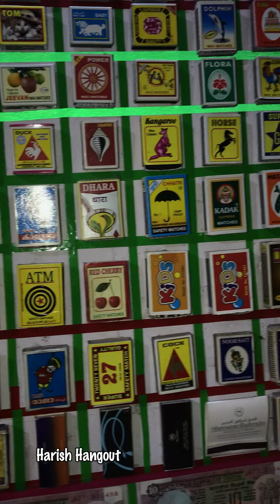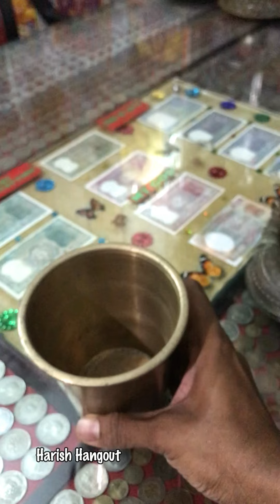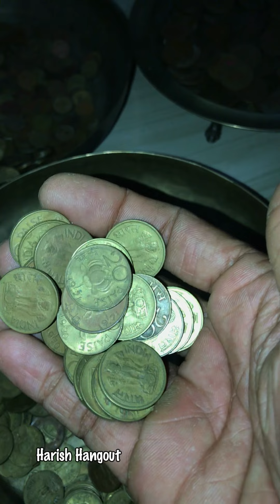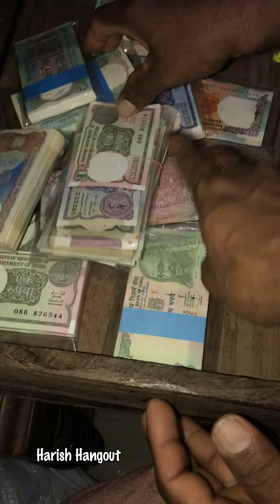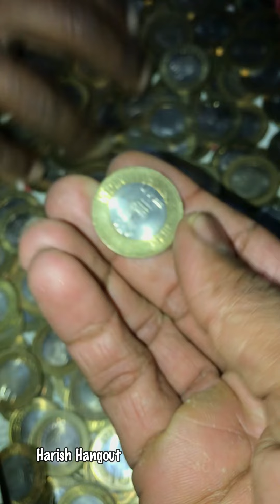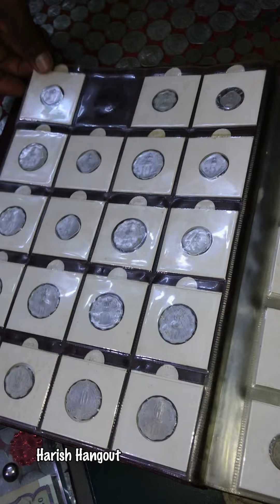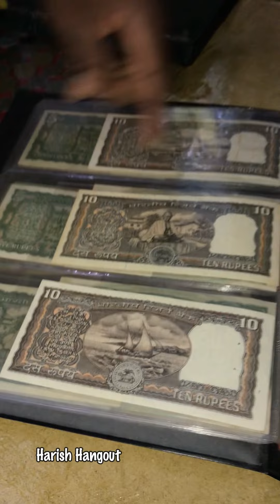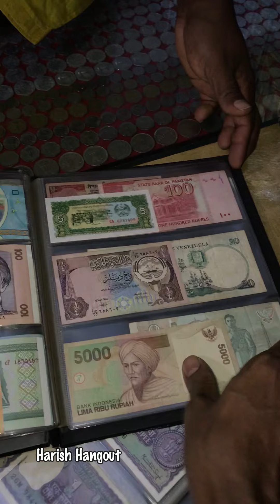കേരളത്തിലെ അത്ഭുത കലവറ..😱 Wonder warehouse in kerala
നിങ്ങൾക്ക് ഉറപ്പ് തരുന്നു നിങ്ങളുടെ ജീവിതത്തിൽ ഇതുപോലെ ഒരു കാഴ്ച ഇത് ആദ്യമായിരിക്കും!!

Harish Hangout : 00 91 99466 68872